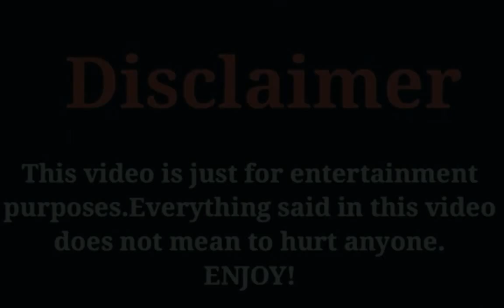Hello Mr. Gu Chinese Drama Cast Real Ages And Real Life Partners 2021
Chinese Drama Hello Mr Gu Cast Real Ages And Real Life Partners 2021